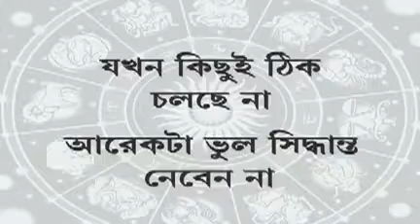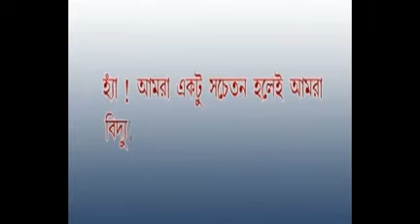18 02 17 beng 2